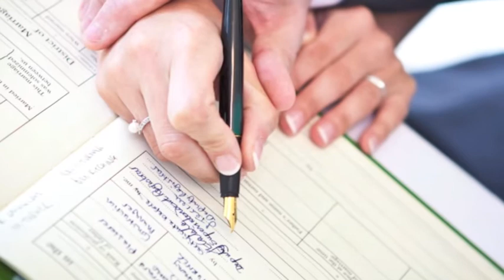Richard and Miranda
Some of the images from a recent wedding taken by Steve Harris Photography. The wedding took place at the Spa Hotel in Royal Tunbridge Wells. Please note this is only a 'Low Res' Version.